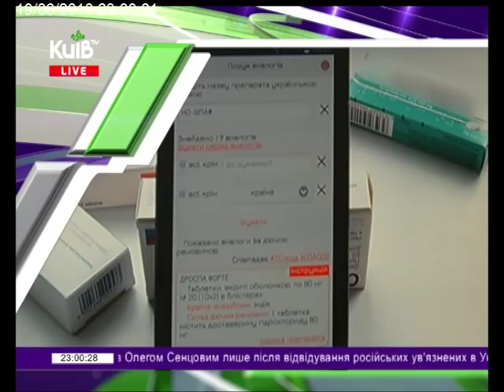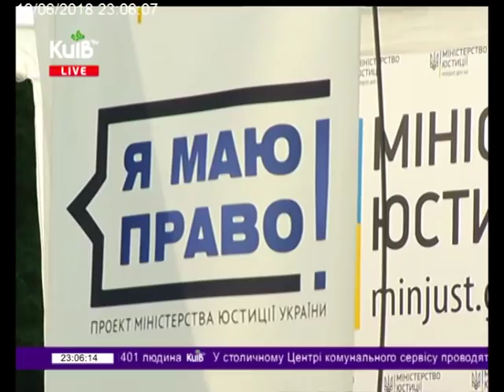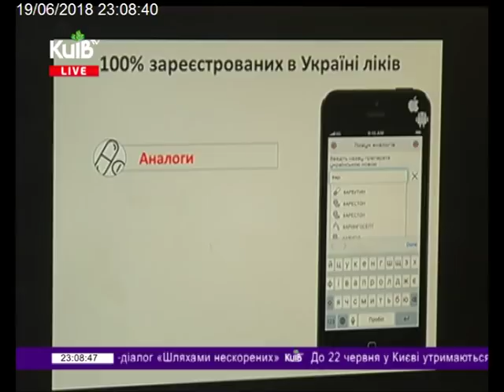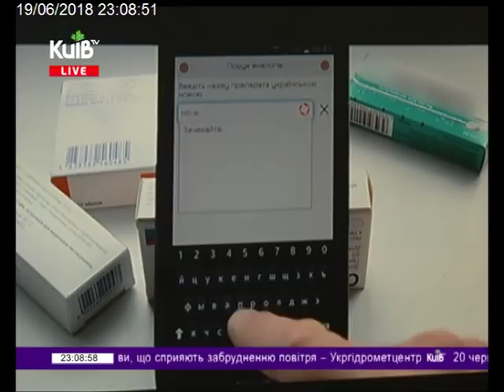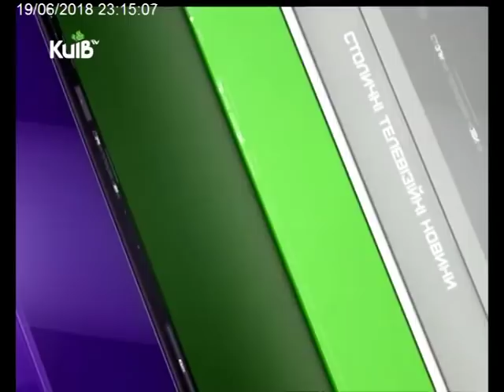19.06.18 Столичні телевізійні новини 23.00